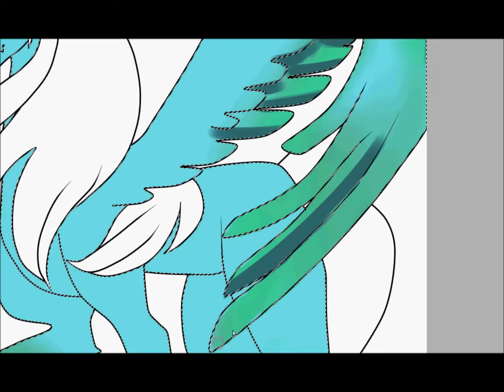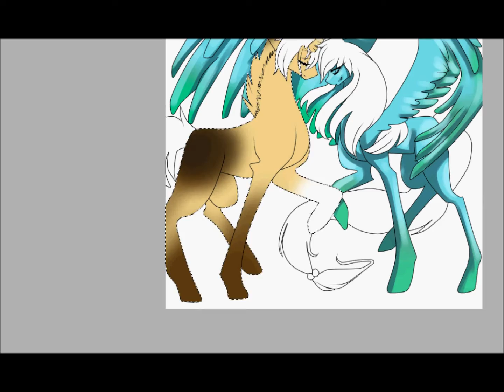Kimmi and snapshot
Kimmi and her bf, and yes, i know i forgot the cutiemarks.
I DO NOT TAKE REQUESTS!! I WILL NOT DRAW YOUR OC!!